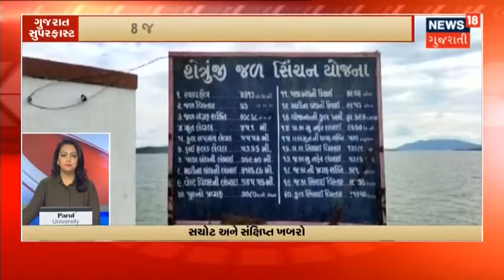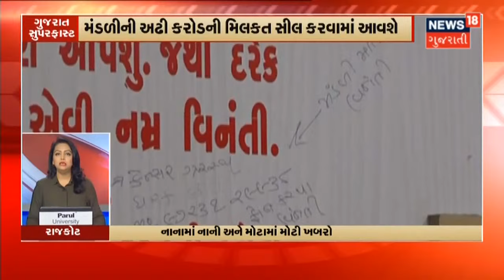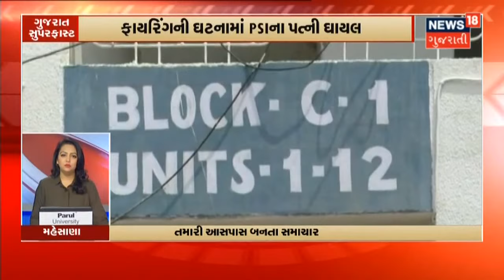રાજ્યમાં ભારેથી થી અતિભારે વરસાદની આગાહી | Gujarat Superfast | News18 Gujarati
રાજ્યમાં ભારેથી થી અતિભારે વરસાદની આગાહી.આગામી 5 દિવસમાં અતિભારે વરસાદની આગાહી.